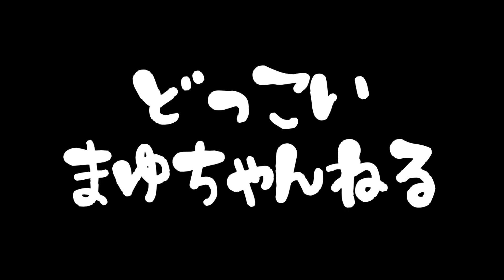【ジャーク】ミノージャーキング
ᗦ↞◃
2023/5/14
私、初のミノー
どうやるの？
ジャーキング？
これで良いの？

◆どっこい!釣りまゆちゃんメール

◆グルメチャンネル『まゆグルメ』も宜しくお願いします